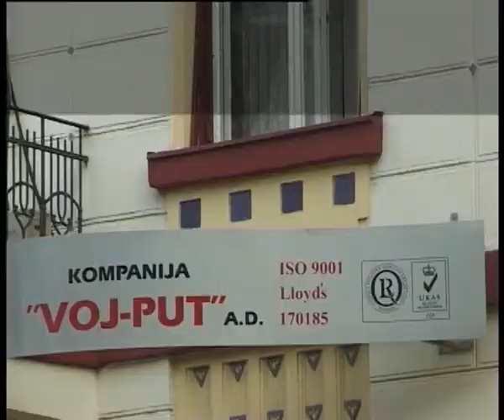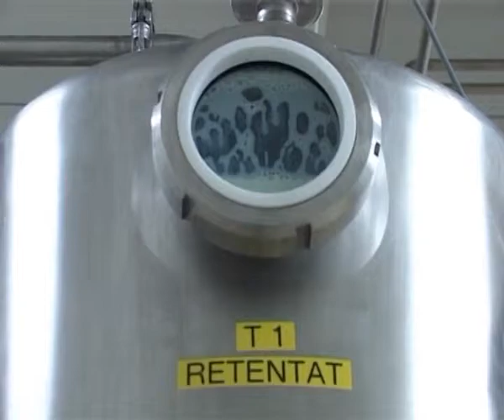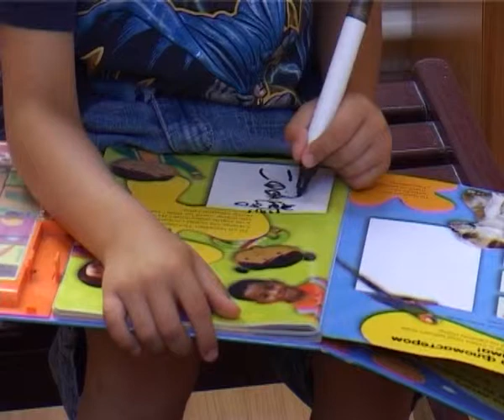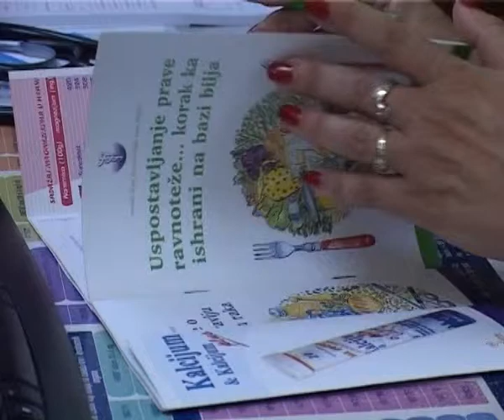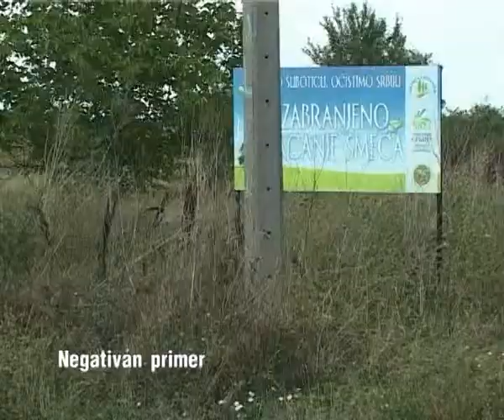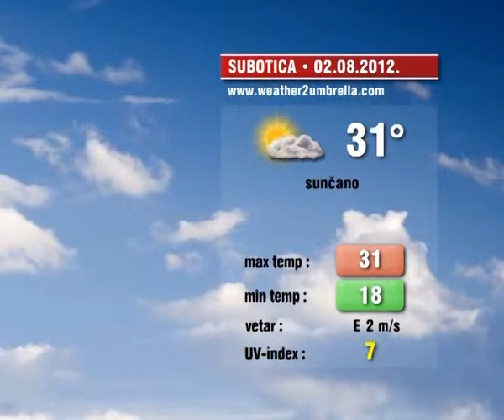Info blok 01.08.2012.